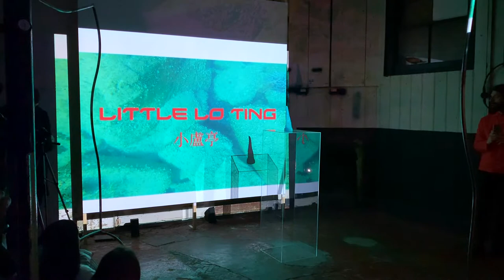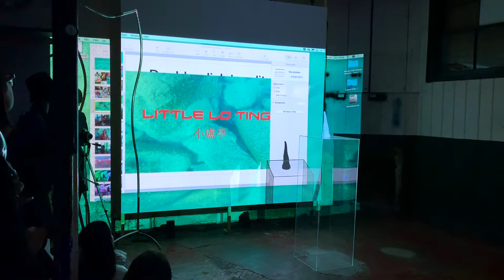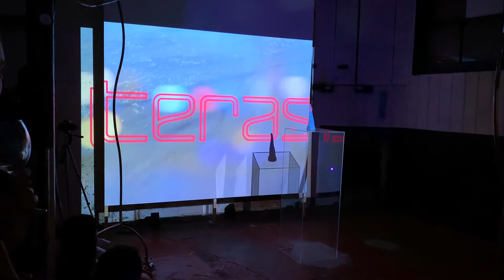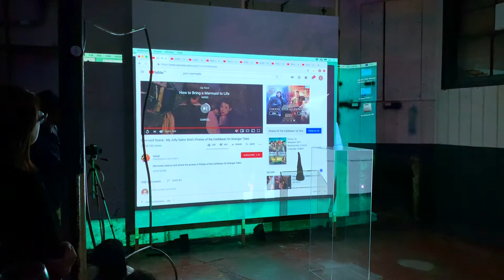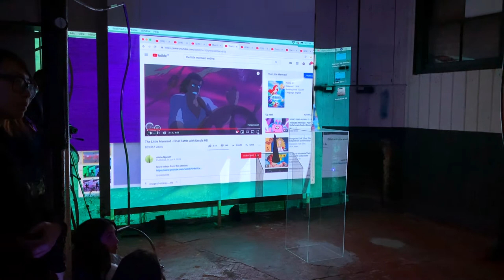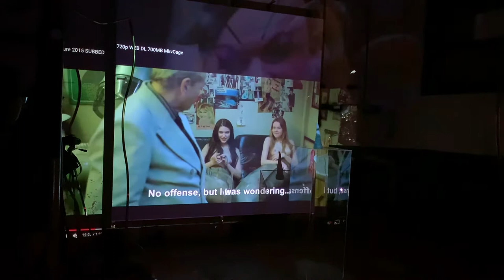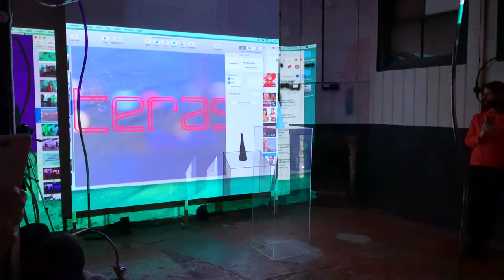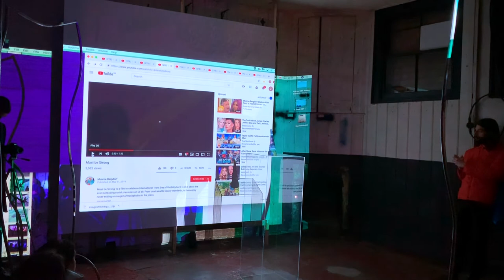'Mermaids + Ursula's Tentacles" lecture by Zoë Marden at Exposed Arts Projects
In this lecture-performance, Zoë Marden presented her current research into the figure of a mermaid that blurs boundaries between women and fish, femininity and ferocity, land and sea, human and other. A mermaid appears in stories worldwide as a creature that is neither here nor there, neither human nor fish -- manifesting a gender-fluid figure for the queer imagination.

In particular, Marden talked about the characters of Disney's Ariel and Ursula, as well as the Lo Ting: a mer-creature, a mermaid and the alleged ancestor of the people of Hong Kong.

The lecture-performance was a part of a closing event of 'EQUINOX LIGHT CURE EXHIBITION' (21 MAR - 20 MAY 2019, Exposed Arts Projects). The exhibition featured the practices of four female and queer artists - Hannah Campion, Zoe Marden, Elisa Carutti, and Margo Trushina - in their celebration of the power of self-mythologising. This power actualised in their ability to render the multiple versions of themselves: through the narratives they weave, in the presents and pasts they continuously carve and enact via art-making. While working on the exhibition, each artist utilised a room at Exposed Arts Projects to configure a world where they would exist as divine beings: enacting a union of real life and fantasy and retelling their personal histories with femininity/queerness as myths.

Zoë Marden was born and raised in Hong Kong and is now currently based in London. She is a recent graduate from the Royal College of Art’s Moving Image MA. She works with performance, video, text, sound, sculpture and installation to create alternate worlds
and speculative futures. Her work is research-based and is concerned with where intersectional feminism overlaps with the post-colonial. She has performed and exhibited at Melissa Galeria, Mimosa House, Her Stories, König Gallery London, Manifesta 11, Artlicks weekend and Vogue Fabrics among others. She is part of the CAMPerVAN collective, a nomadic queer performance platform that has been
running since 2016. She ran the project space, Corretger5 in Barcelona from 2010 to 2012 and co-founded the nomadic experimental research platform: ccthenr in 2013 whilst doing
an MFA in Curating at Goldsmiths.

Exposed Arts Projects is a cross-disciplinary 'think-and-do tank' that brings the UK-based artists, scientists, philosophers and other researchers together for discussion and collaboration.
Based​ in London. Founded in 2018 by Sasha Burkhanova-Khabadze.